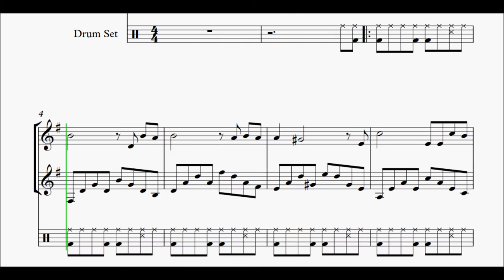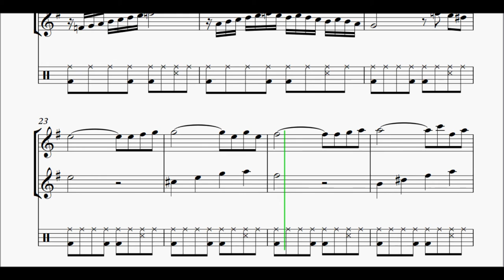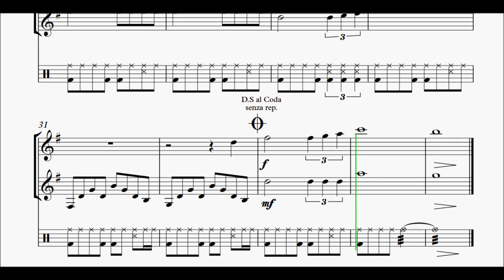My Way Soprano Sax